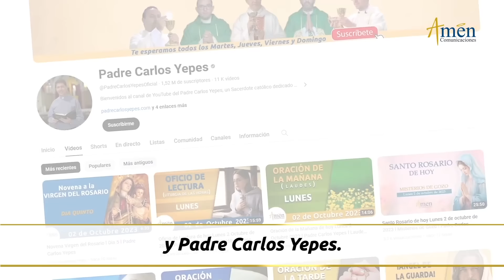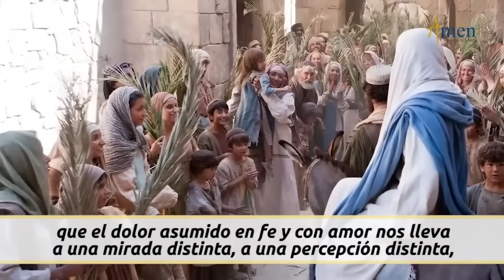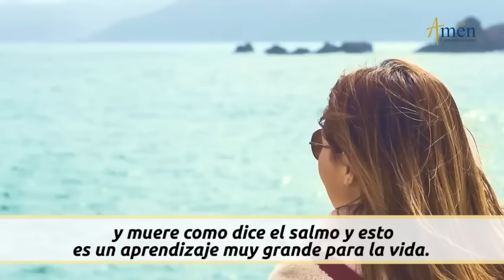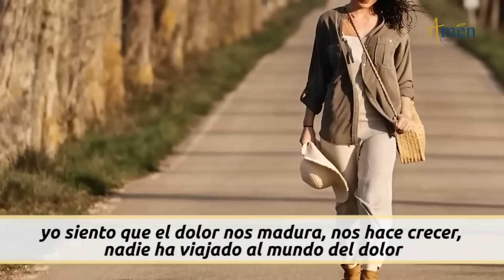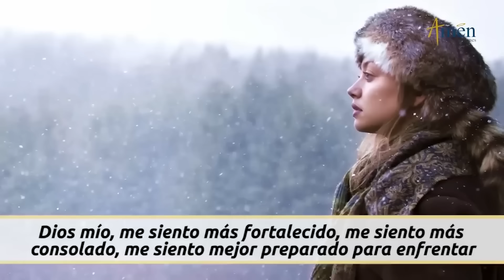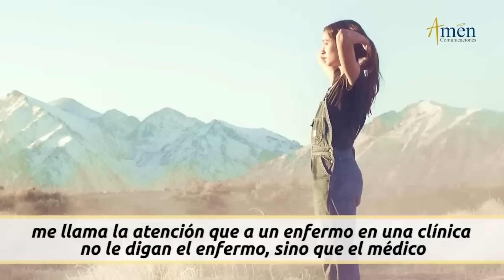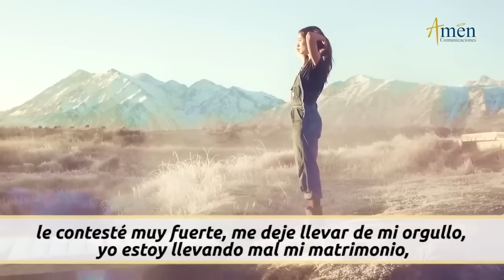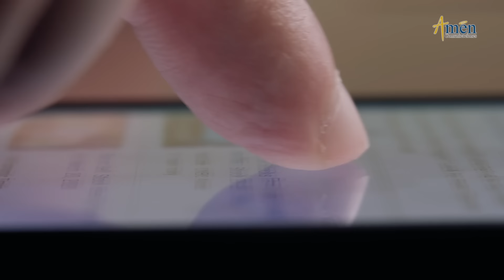Domingo Ramos | Semana Santa 2024 |padre CarlosYepes amén comunicaciones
👉Domingo Ramos 2024

ENCUÉNTRANOS

"Únete en esta Semana Santa 2024 con el Padre Carlos Yepes y Amén Comunicaciones Contamos con una amplia variedad de contenidos todos los días: Evangelios, Misas, Oraciones, catequesis, reflexiones, charlas, retiros espirituales, procesiones, celebraciones en vivo desde el vaticano. Todo en un mismo lugar.